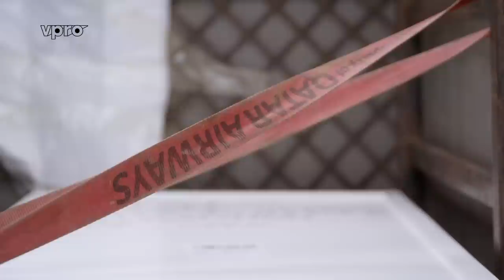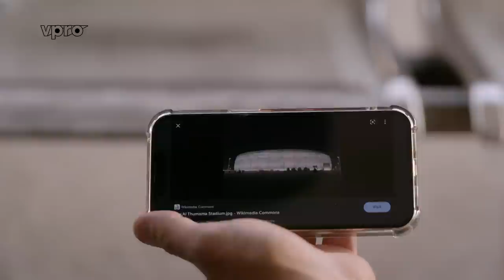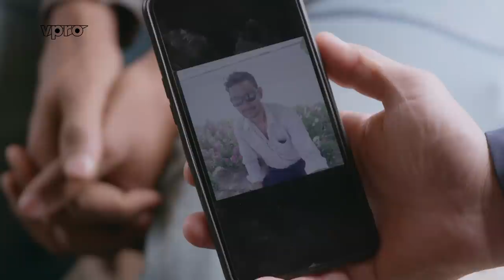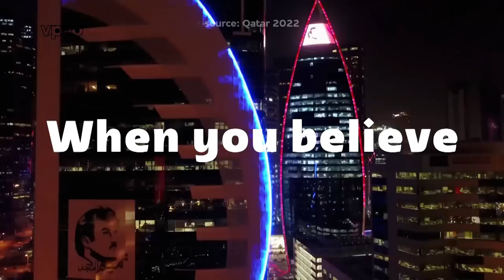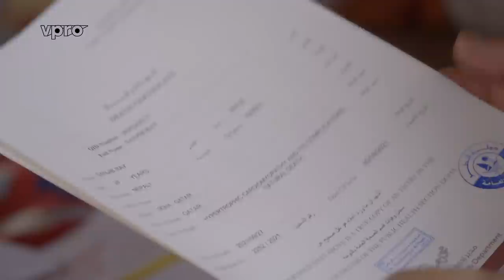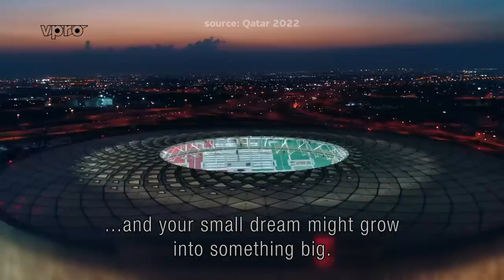The real cost of the World Cup in Qatar | VPRO Documentary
The FIFA World Cup kicks off in Qatar on November 20. The biggest sporting event in the world has a dark side: Qatar won the tournament by buying a large number of votes and the construction of the stadiums has killed 6,500 people, according to research by The Guardian.
Every day, coffins arrive at Kathmandu airport with deceased workers who sought refuge in one of the Gulf states. Journalist Danny Ghosen investigates why Nepalese people knowingly choose to work abroad under terrible conditions and why they also went into debt for that job. With all the consequences for the next of kin. Yet new workers report to the airport every day in search of a better life.

Host: Danny Ghosen
Director: Jochem Pinxteren
Research / local producer: Pramod Acharya
Final editor: Jurgen van Uden
Production: Madeleine Somer
Production-assistent: Annelies Bakx
Editor: Gerald van Leipsig
Camera: Jacko Van ’t Hof, Bruce Amende
Sound: Dennis Roelofs
Translator: Praveen Yadav
Audio-mix, grading: Loods Lux & Lumen